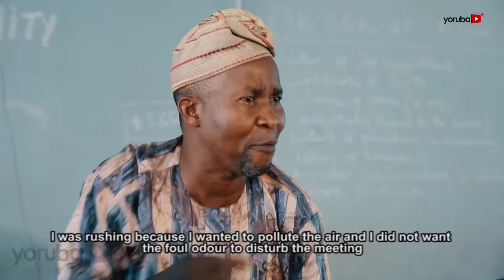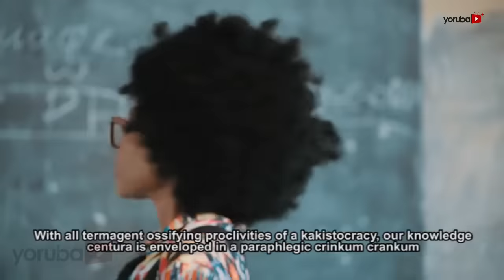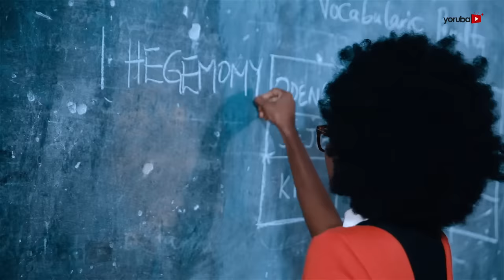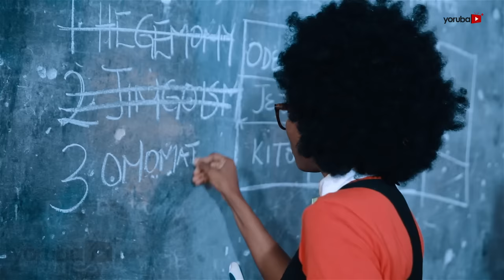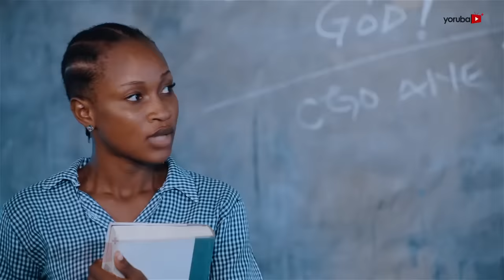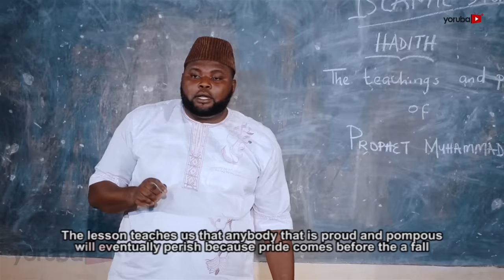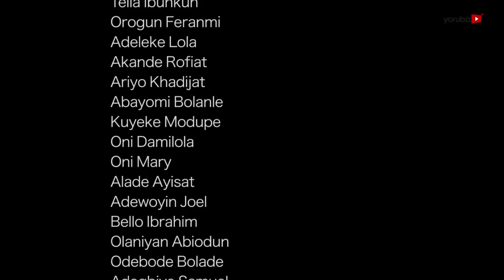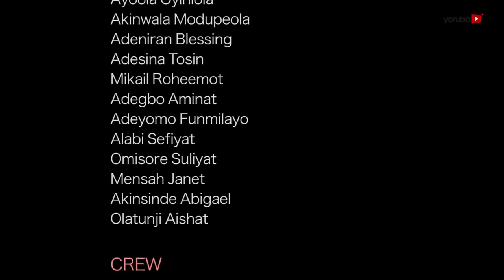Higi Haga Latest Yoruba Movie 2017 Comedy Starring Woli Arole | Okunnu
An hilarious movie about a grammarian Miss Caraghan whose service in a local community high school will either bring about a huge improvement or not in the students academics.